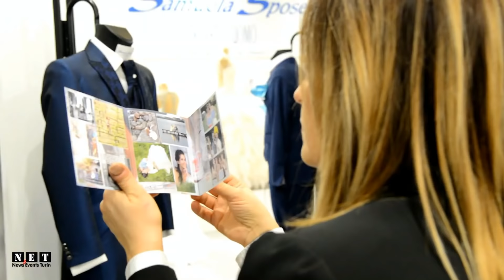Torino Sposi 2017 - NET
News Events Turin Fiera "Torino sposi" - 21 -22 gennaio 2017 Pala Alpitour Corso Sebastopoli, 123, 10134 Torino Firea dedicati al mondo delle nozze in un dolce connubio fra fascino, eleganza e la professionalità che storicamente questo settore occupa nell’immaginario collettivo.
Torino Sposi, evento sul mondo del matrimonio, forte dell’esperienza maturata in 36 edizioni di fiere promosse da Guida Sposi in oltre diciassette anni, si conferma dopo il successo degli scorsi anni con la concezione di un appuntamento che vuole interpretare in chiave moderna il format della fiera sulle nozze, proponendo una veste nuova. Un vero e proprio evento, che include al suo interno contenuti, proposte e iniziative delle oltre 150 aziende rappresentate che diventano suggerimenti per gli sposi e il loro seguito: amici, parenti, conoscenti